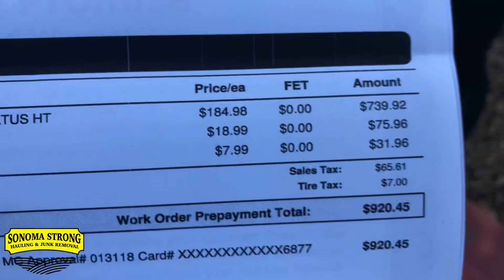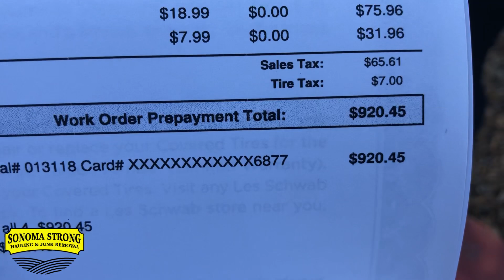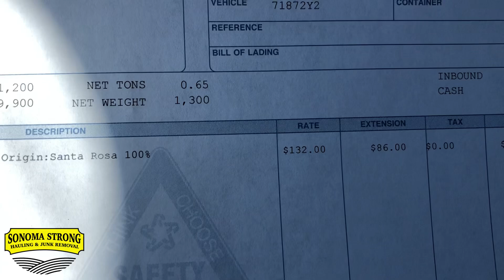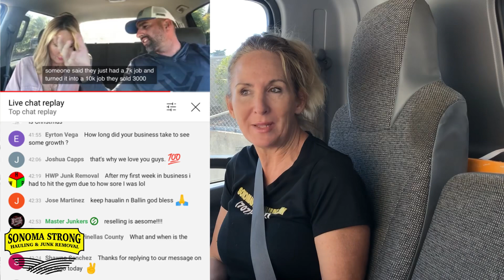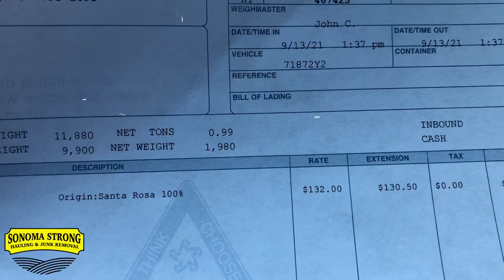Starting Your Own Business, The Struggles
the struggles of owning your own business

Do you need help getting organized and sending invoices?

Follow a day in the life of this couple running their own business. This YouTube couple started their business and now they make six figures and you can too. Watch this video series and follow their step by step plan to start living your best life.

Best ways to earn money fast how to be successful, how to be happy,
A day in the life of a youtube couple, best ways to earn money in 2021